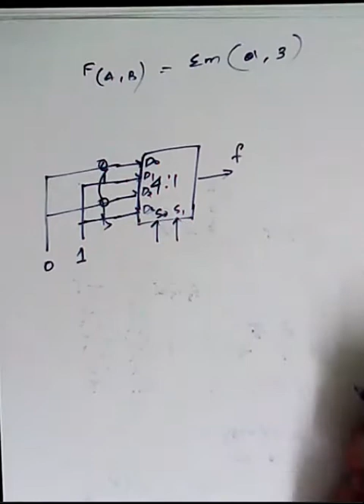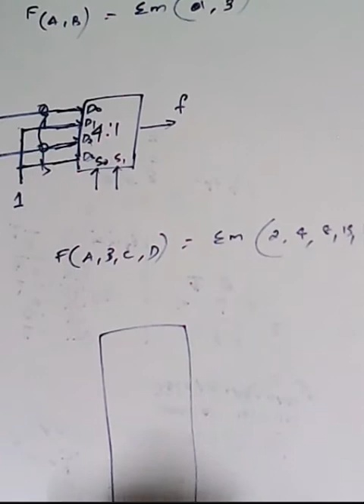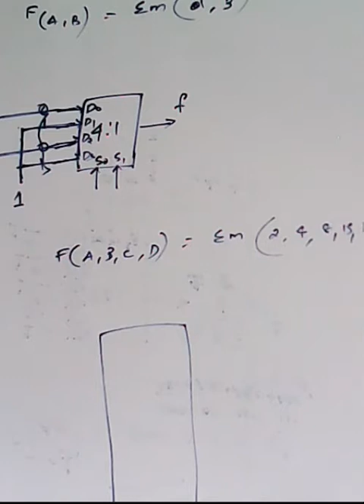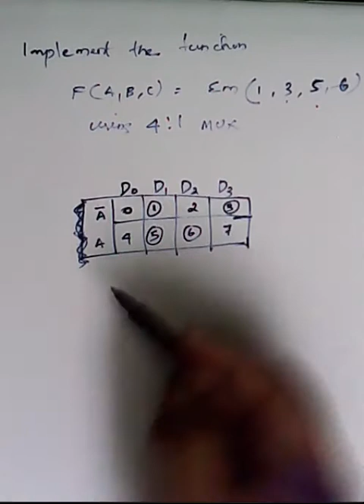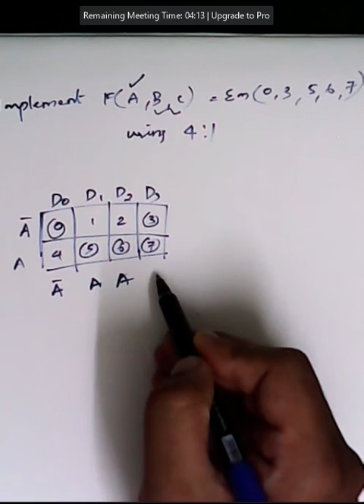Lecture 23 : Mux Implementation